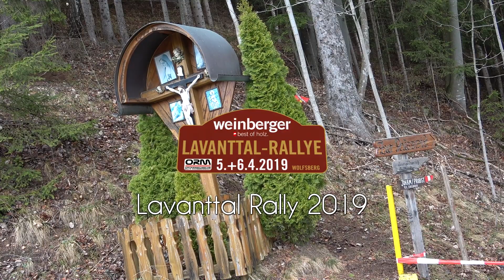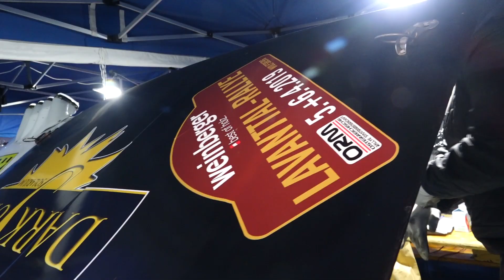Schuck-Gonda Lavanttal Rallye 2019| Versenyzői film